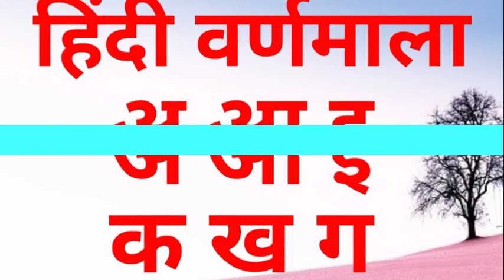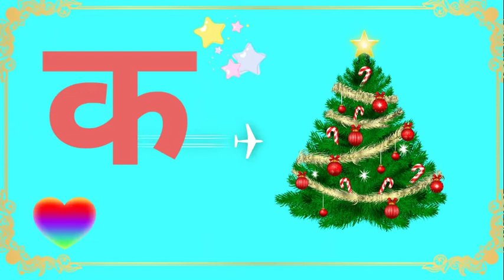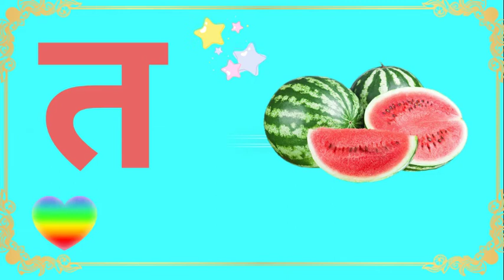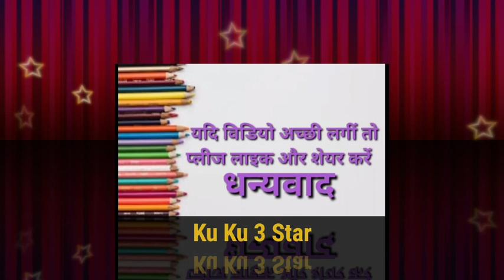स्वर और व्यंजन( Swar and Vyanjan) हिन्दी वर्णमाला K KH G Hindi Varnamala for Kids ll ku ku 3 Star..